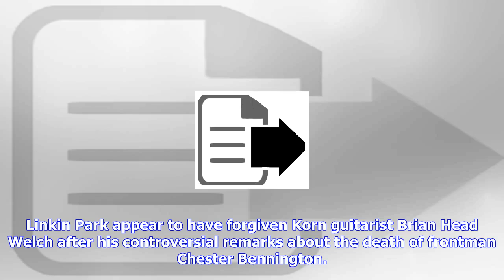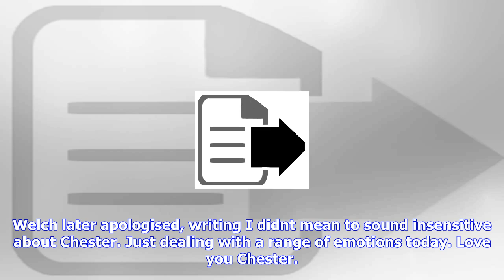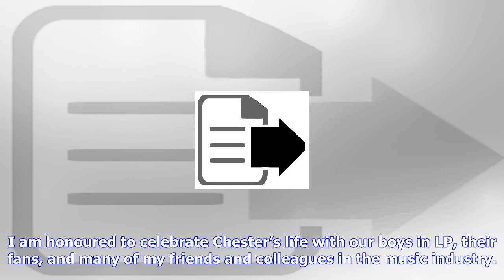Breaking News | Linkin park forgive korn guitarist for remark about chester bennington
Linkin park forgive korn guitarist for remark about chester bennington

Linkin Park appear to have forgiven Korn guitarist Brian Head Welch after his controversial remarks ...